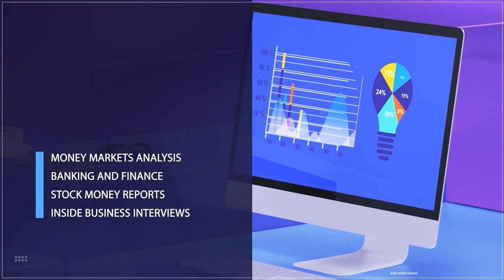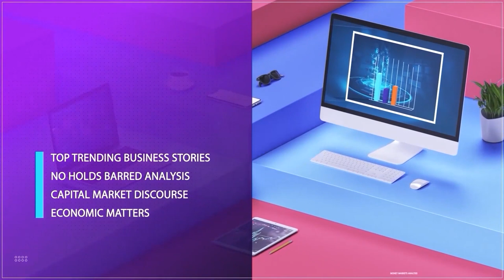Due Diligence: Key Factors To Consider Before Making Investments Decisions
Dr. Hassan Ismail, Investment/Real Estate Expert joined us to discuss.